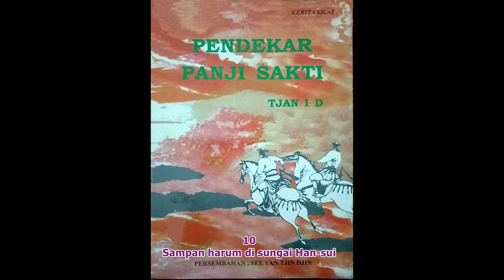Seri Cerita Silat Pendekar Panji Sakti Jilid 10